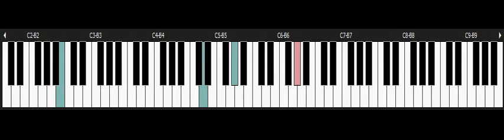Terranigma - NINTENDO Snes Piano - Royalty